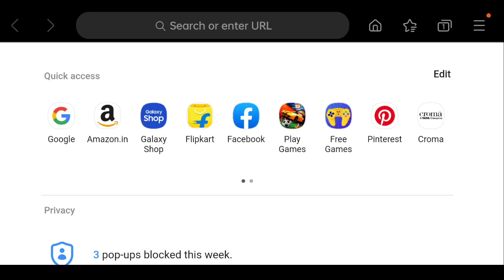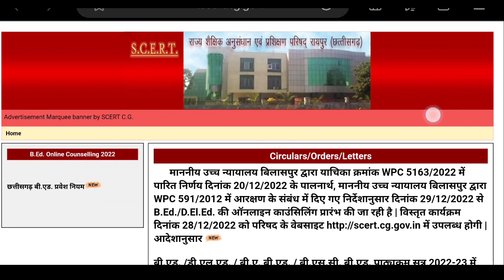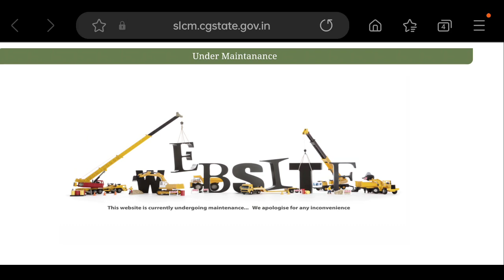Cg B.Ed Counselling Upadate|| कल से सुरू होगी B.Ed और D.El.Ed की काउंसलिंग